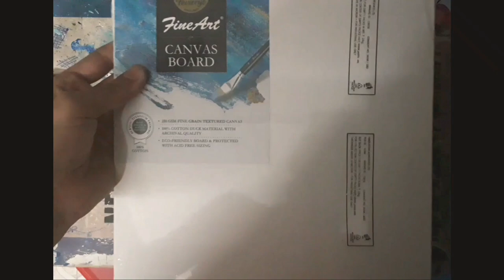Bluebella mountain hills..💙💙 By Tings Bhagwat..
8x8 canvas board
bruses
acrylic paints
paper tape